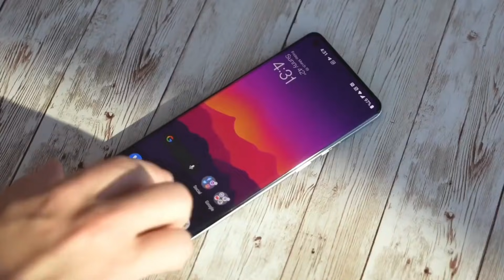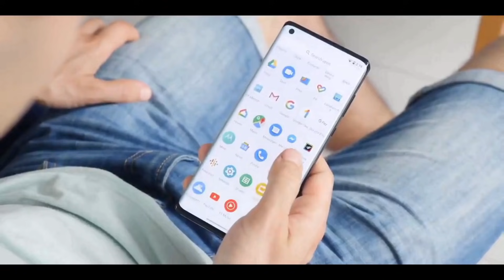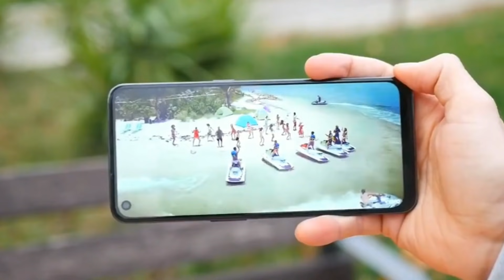Moto Edge 20: Snapdragon 778G, 108MP, Price, Spec, Release in India | Everything You Need to Know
Moto Edge 20 5G specs, price, launch date in india |
Moto Edge 20: Snapdragon 778G, 108MP, Price, Spec, Release in India | Everything You Need to Know | Moto